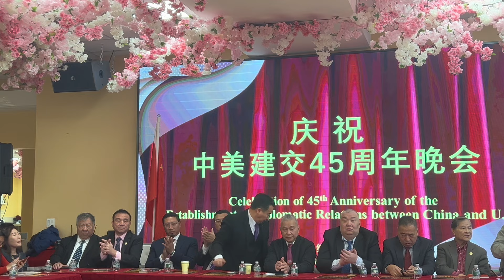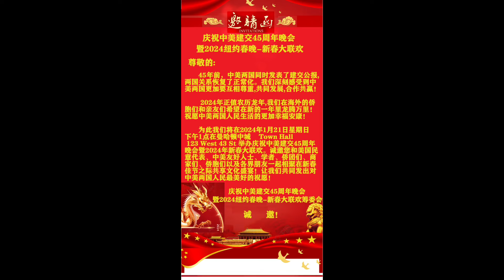美国纽约，庆祝中美建交45周年晚会新闻发布会，诚邀大家共享2024年1月21号曼哈顿Town Hall 123 west 43 st 新春大联欢盛宴！